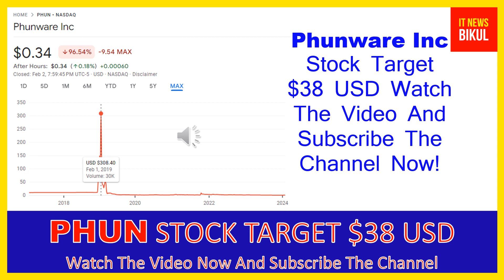PHUN Stock -Phunware Inc Stock Breaking News Today | PHUN Stock Price Prediction | PHUN Stock Target